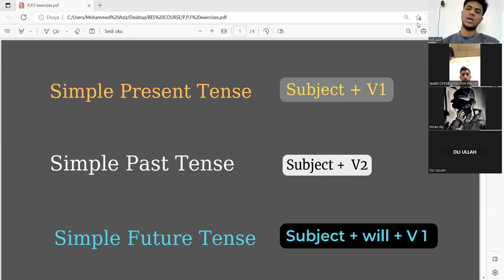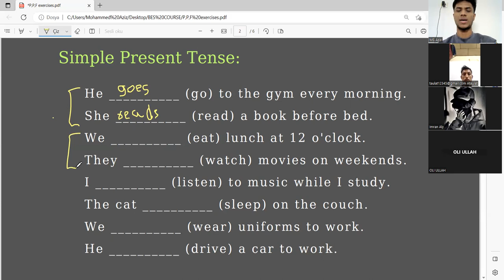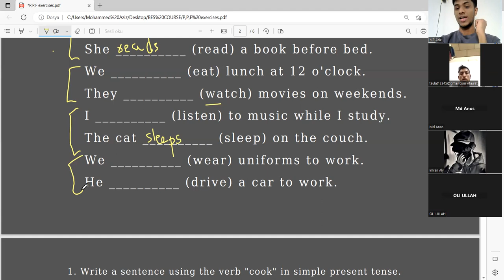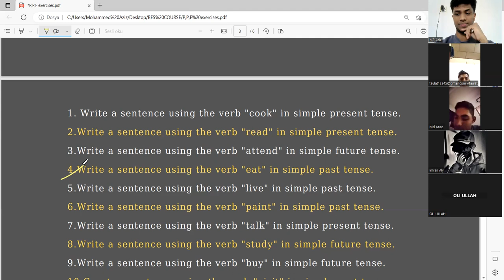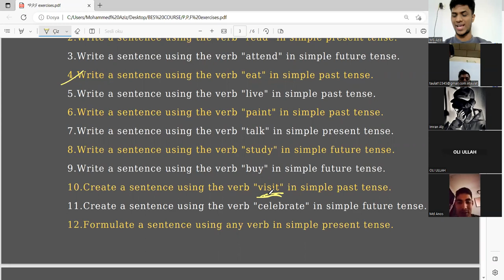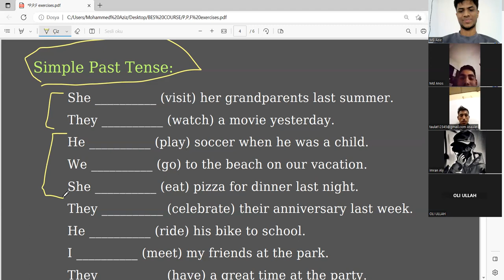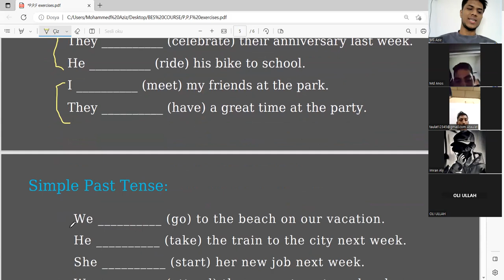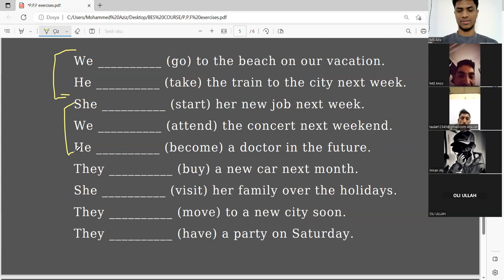We did exercises of simple present, past and future tense in the class😎😍